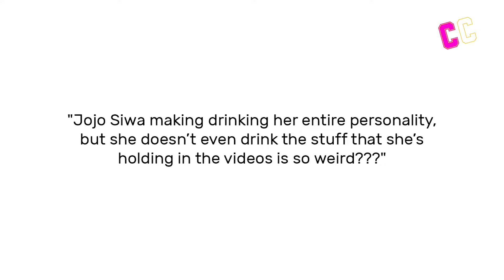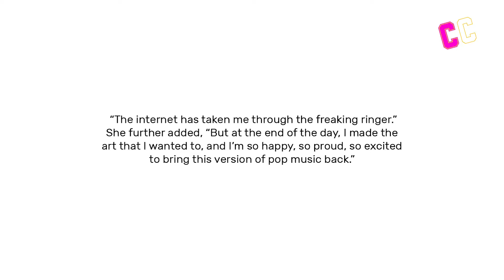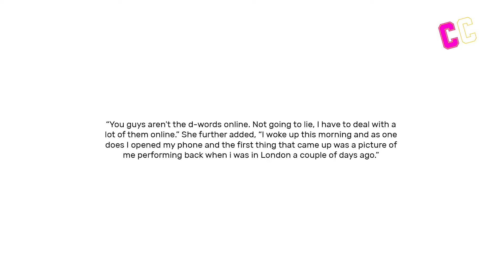Jo Jo Siwa EXPOSED: Really HATES Her Fans!!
JoJo Siwa has managed to stir up quite the controversy on social media. After footage from her recent concert went viral, a lotta folks think that Jo Jo might not appreciate or love her fans the way she should. Yup, you heard that right. After verbal abuse, Siwa has now resorted to physically assaulting her fans and the question on everyone's mind is why? Why would an artist bash someone who is the reason behind their success? Well, fans think there’s only one answer. And that’s - Jojo doesn’t like her fanbase. In fact she might just resent them. It's still unclear why an artist as big as Jojo would hate on her own fans. But if she keeps this up, she might end up with no one in her corner. Because let's be real, no one wants to obsess over someone who can't respect their fans. Just what happened? Does Siwa actually hate her fans? If so then why? Let's find out.

JoJo Siwa was performing her set at RuPaul's Drag Race legend Trixie Mattel's Pride concert when she went off at a fan who was not enjoying her music. Why? Well because during the performance someone in the crowd started to boo the singer. And that's when things went south. JoJo didn't just let it slide. Instead she stopped her show and went on to call out the person in question.